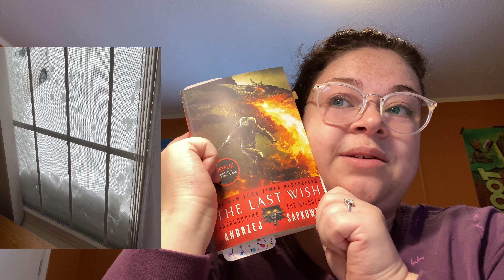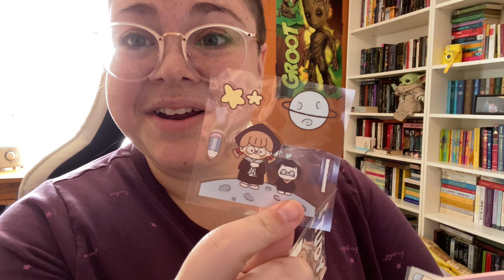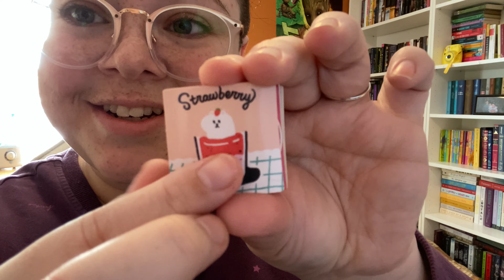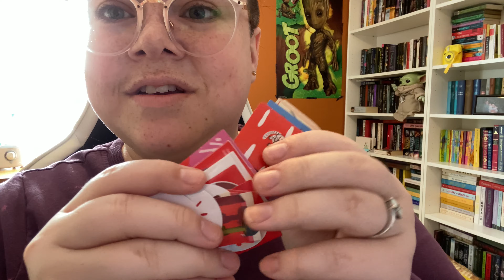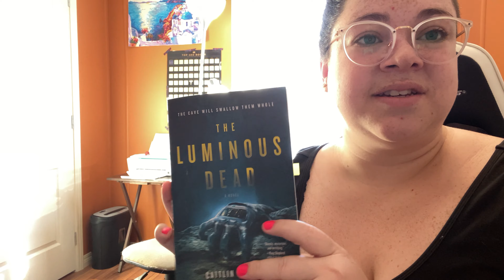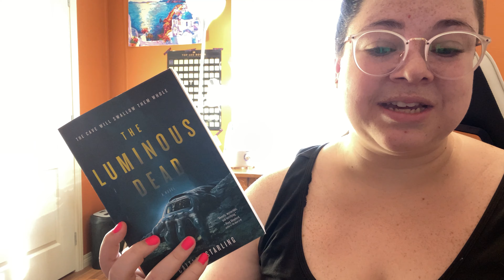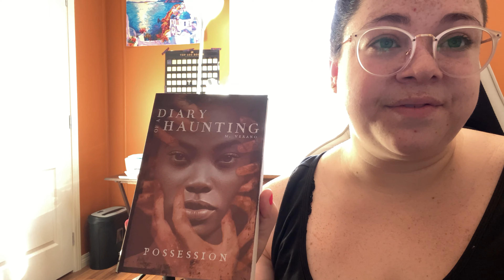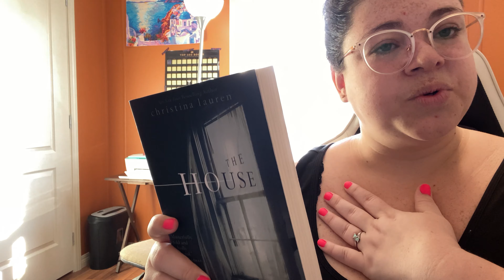Vlog #2 , Ali-express Unboxing, 📦. some reading?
Cheers to me struggling to read anything but manga's :P